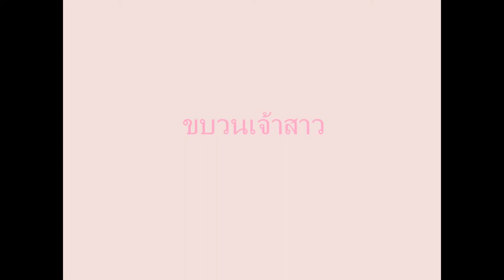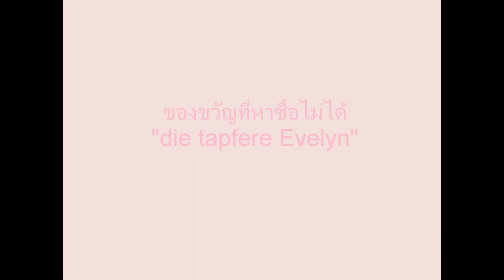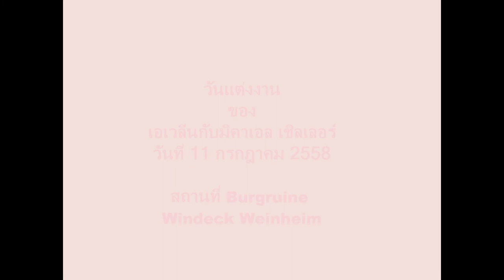Hochzeit evelyn und michael 02